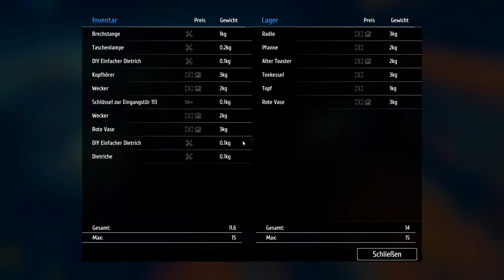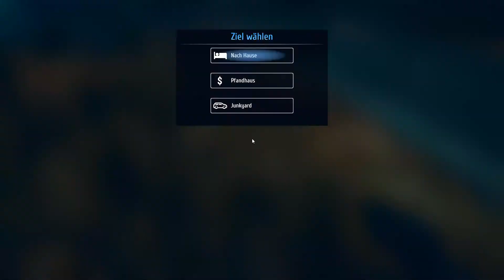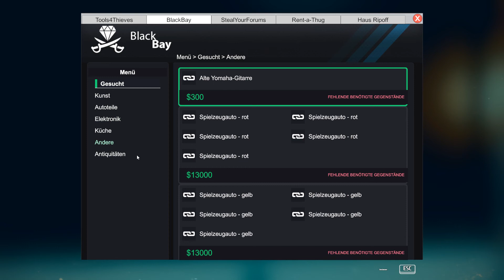Thief Simulator (#2) - Erwischt und verfolgt... [Let's Play] DRUXL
Viel Spaß mit Folge 2 vom Thief Simulator hier auf DRUXL!
Über konstruktieve Anregungen, Kritik, Tipps und nette Komentare freue ich mich sehr! :)
Wenn dir das Video gefallen hat, so lass doch eine Bewertung da - Bis zum nächsten mal!
-DRUXL

Infos zum Uploadplan:
-Jeden Freitag ein neues Video ab 14:00​Uhr!
(!Ob Let´s Play´s oder anderer Kontent ist dabei nicht festgelegt!)
[ !!! Leider klappt es für mich zeitlich nicht mehr den Uploadplan von DRUXL einzuhalten. YT ist für mich ein Hobby und soll das auch bleiben. Aus diesem Grund habe ich nun einen Punkt gesetzt. Mehr Infos dazu in einem der folgenden Videos oder dann zeitgleich auf Twitter in einem kurzen Tweet. Danke für euer Verständnis :)
PS. Das bedeutet NICHT, dass garkeine Videos mehr kommen werden. !!! ]

Spiel: Thief Simulator